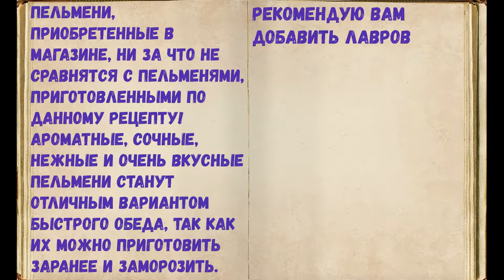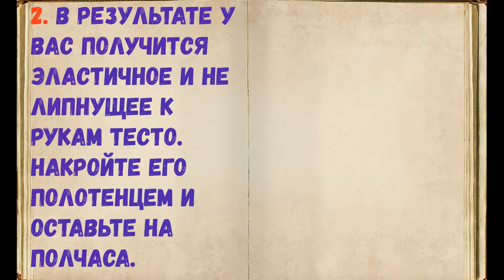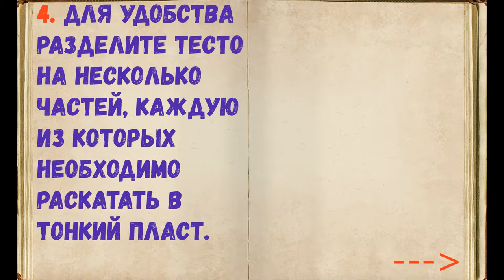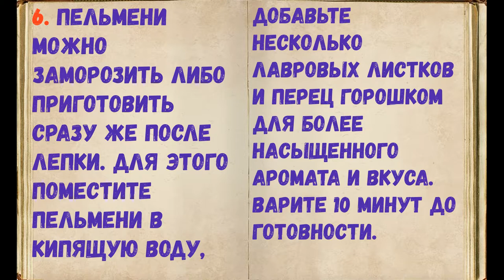Самые вкусные (домашние) пельмени! / Книга Рецептов / Bon Appetit